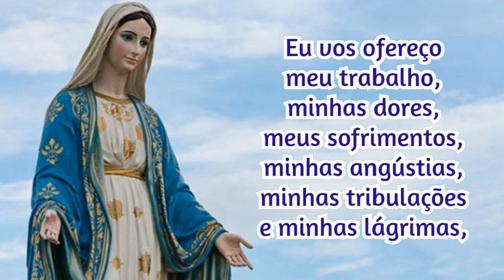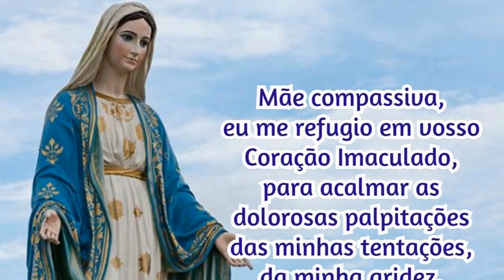30/07/2023 Oração Consagração DIÁRIA A NOSSA SENHORA Reze com fé